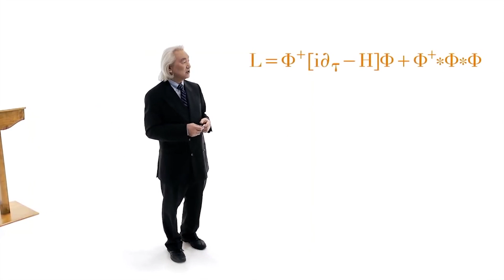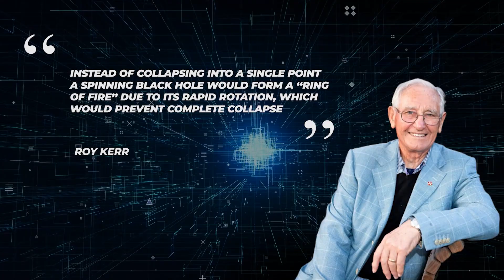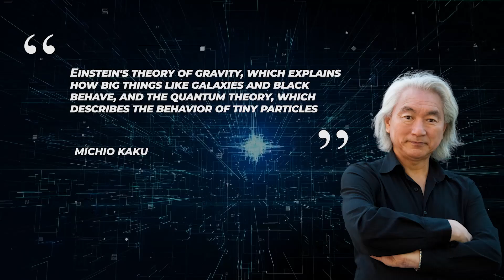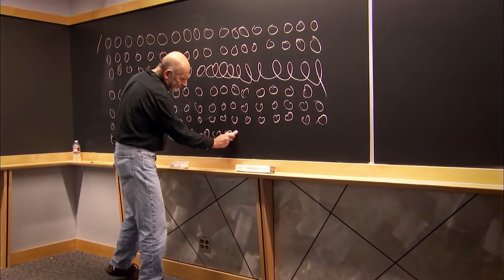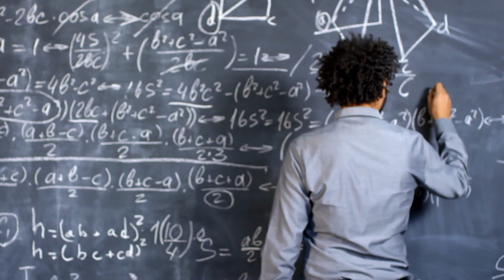Scientists BAFFLED: First ever REAL Images Inside a Black Hole!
Actual Photos of a Black Hole, multiple black holes actually. What does this mean for the future of Astronomy, Physics and Science as we know it? In this video, we'll take a look at some of the most incredible photos of a black hole. We'll explore how these photos could help change our understanding of physics, astronomy and the Theory of Everything!

Discover the amazing power of science as we take a look at some of the most incredible photos of a black hole. This is a stunning demonstration of the power of science and the theory of everything. This video is sure to educate and astonish you!